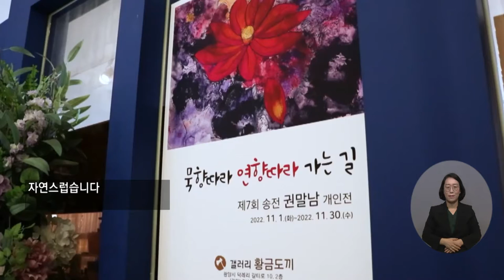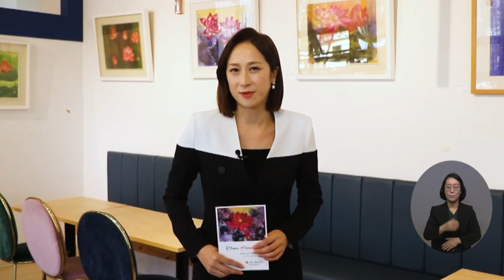복지TV뉴스 1632회 11월 23일 (수 주요8 권말남 작가, ‘묵향따라 연향따라 가는길‘ 이소영 기자